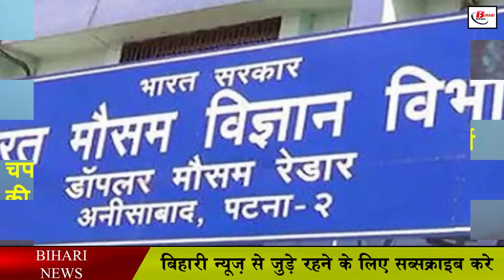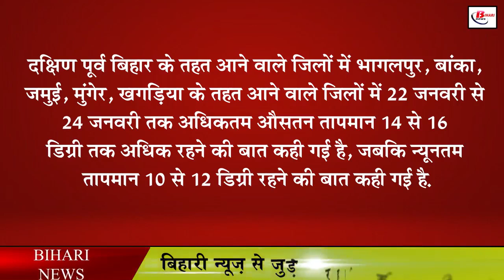कड़ाके की ठंड के बीच जानिए अगले 3 दिनों तक कैसा रहेगा मौसम